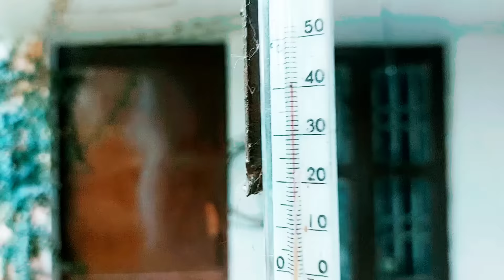Я голову ,,ломаю,, придумываю дизайн, а они...Обзор готовых изделий.